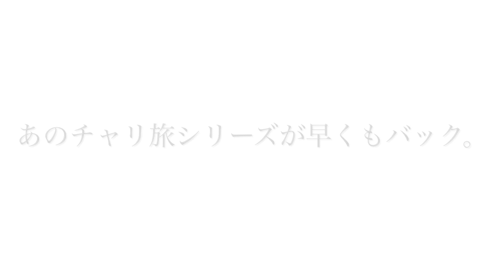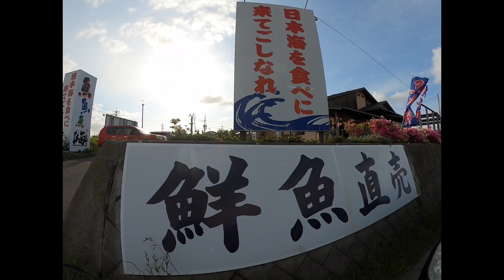【チャリ旅】山陰地方の一部を普通のチャリで走ってみた。前半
山陰地方で鳥取から山口の宇部まで海岸線をチャリ旅する予定でしたが、、、

鳥取→浜田→萩→下関→宇部